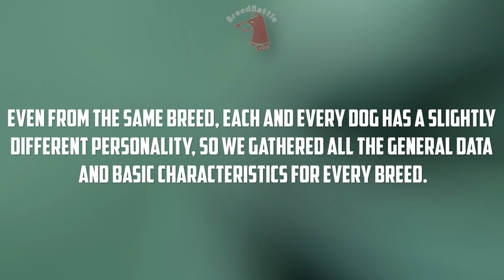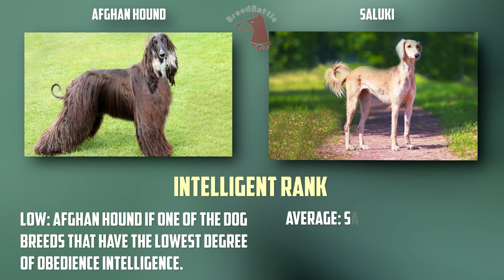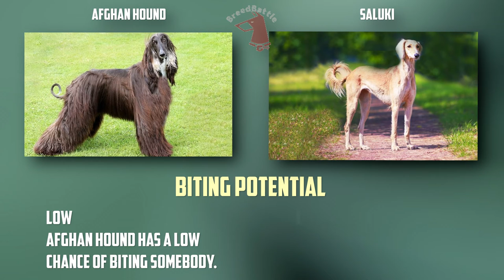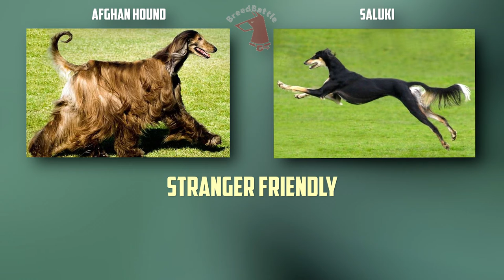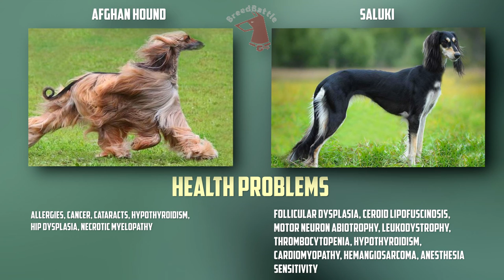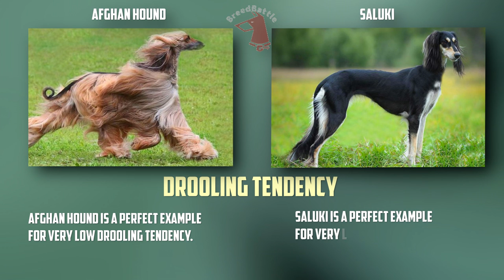Afghan Hound VS Saluki - Breed Comparison - Saluki and Afghan Hound Differences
Today we will compare 2 breeds: Afghan Hound and Saluki.
Saluki and Afghan Hound Differences.
Breed Comparison.
Timecode:
00:00:07 - Comparison Overview
00:00:40 - Appearance & Care
00:01:35 - Characteristics
00:03:22 - Good With...
00:04:18 - Health Factors
00:05:45 - Reproducibility